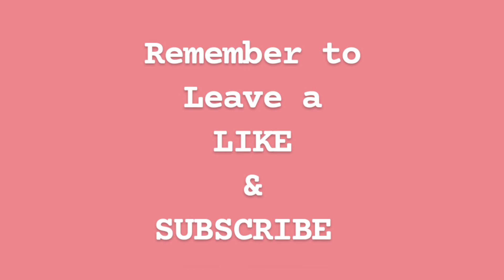How to Draw a Flower Vase l Flower Pot Drawing l Pot Design